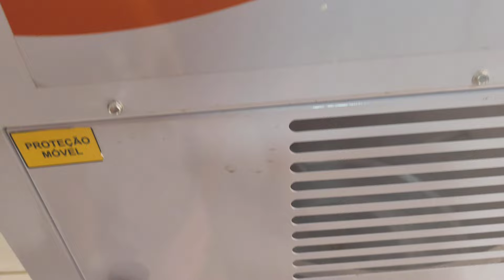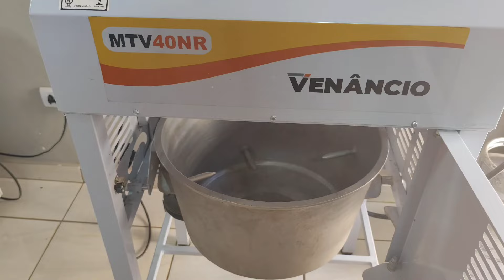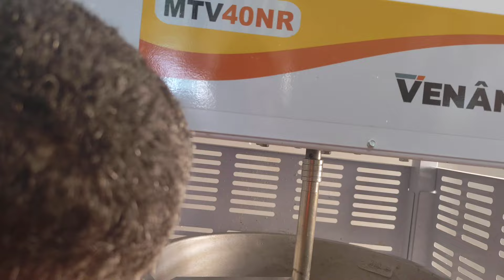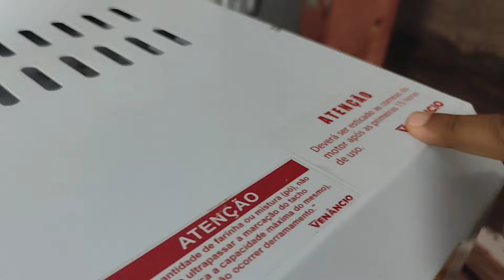TUDO SOBRE A PANELA MISTURADORA DE MASSA VENÂNCIO MTV40NR / MANUTENÇÃO ESTICAR AS CORREAS